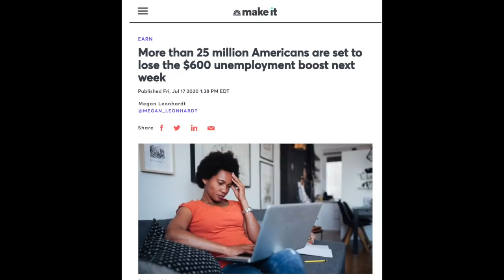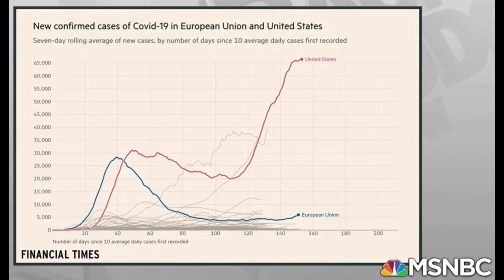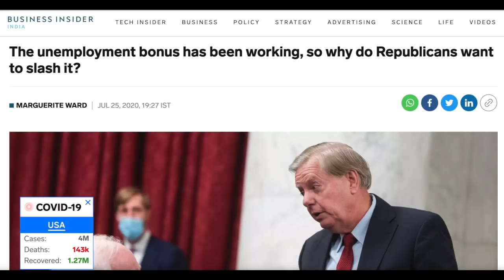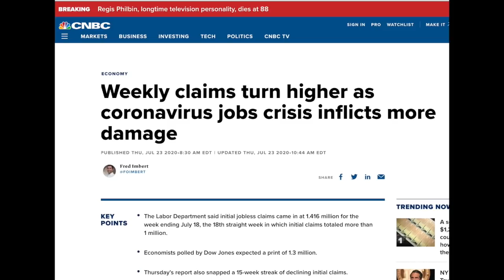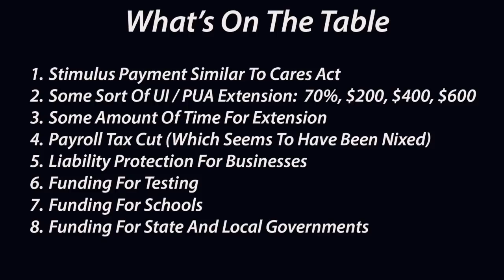Will Lyft & Uber Drivers Keep Getting Unemployment Or FPUC? ($600 Per Week)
We have an episode of Monday rideshare finances with Jay from The Rideshare Guy. In this video, Senior contributor Jay Cradeur gives us an update about the Lyft & Uber unemployment situation and new the stimulus check that is coming. In addition to this, he will discuss the details on whether the FPUC (Federal Pandemic Unemployment Compensation will get extended and if it does, for how long. This is very important in regards to Lyft drivers and Uber drivers.

⭐️Never pay full price for gas again. Earn cashback on ANYTHING you buy from ANY store.